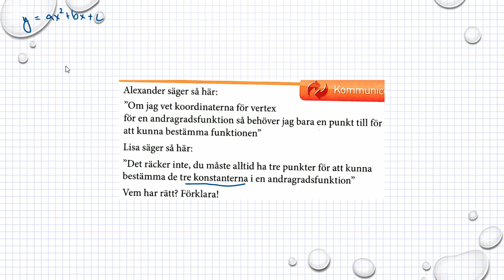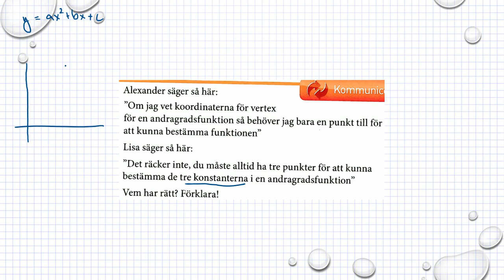Matematik M Holmström Andragradsfunktioner Problemlösning Ma2b 4047 Ma2c 3227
Matematik M   Holmström   Andragradsfunktioner   Problemlösning   Ma2b 4047   Ma2c 3227          Besök gärna min google site för mer matte videoklipp :